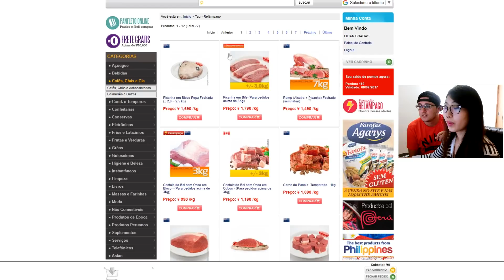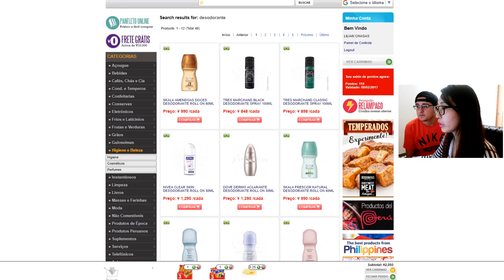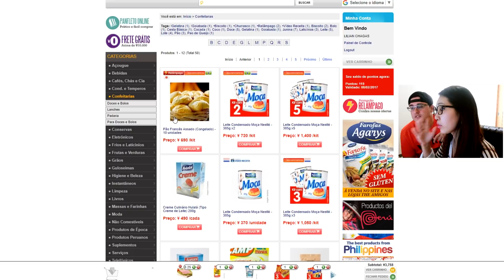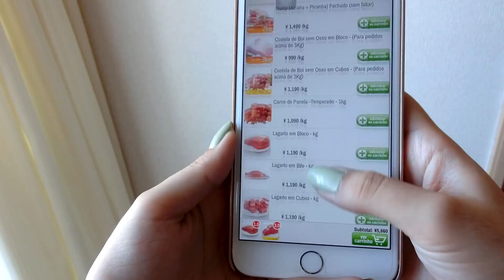Comprando produtos BRASILEIROS no JAPÃO !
Se não for cliente The amigos, se cadastre pelo link acima e faça uma compra de no mínimo 10.000 ienes em produtos e ganhará 1.000 ienes em sua próxima compra !
Nas compras a partir de 10.000 ienes o frete é grátis!

Não se esqueça do LIKE maroto ;)

Artes do canal, Intro personalizada, Logo, entrem em contato com:
Editor & Designer: Eduardo Hypólito